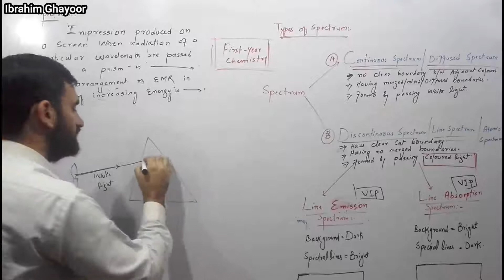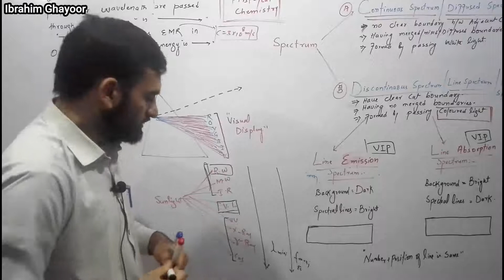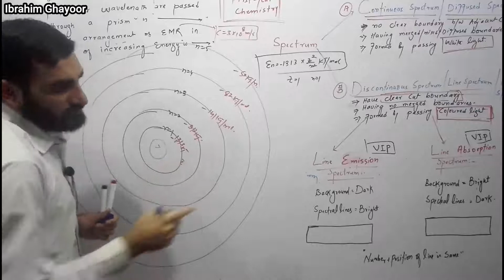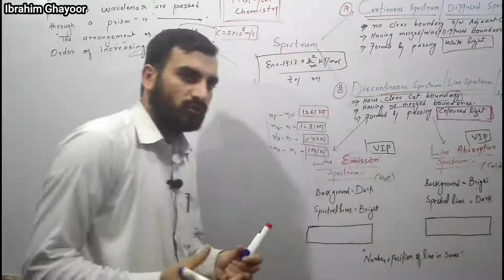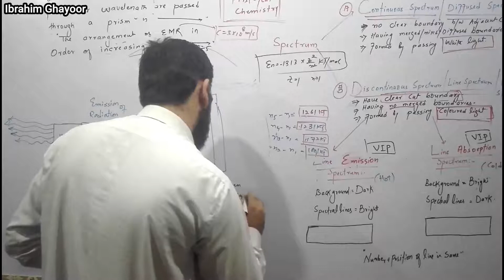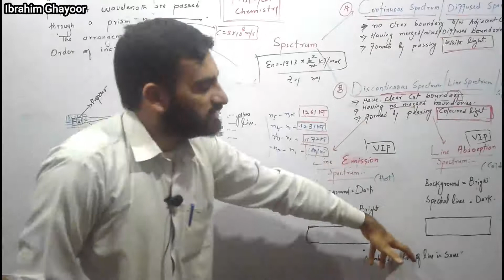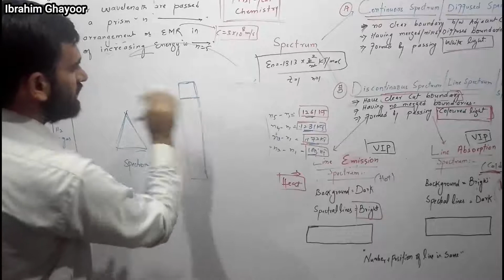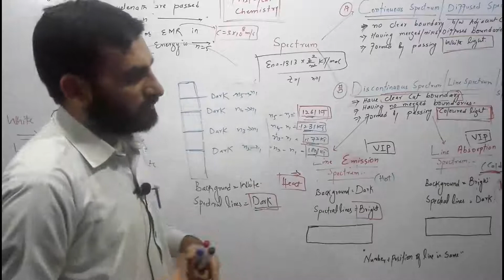Spectrum and its Types | Line Emission Spectrum | Line Absorption Spectrum | Continous Spectrum Pash